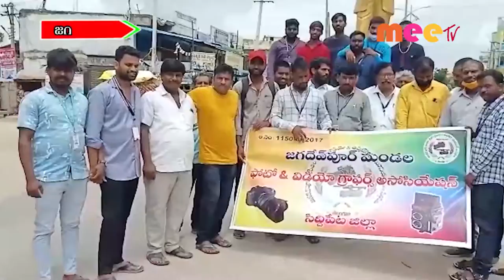ప్రతి సృష్టి //19.08.2021//MEE TV NEWS//